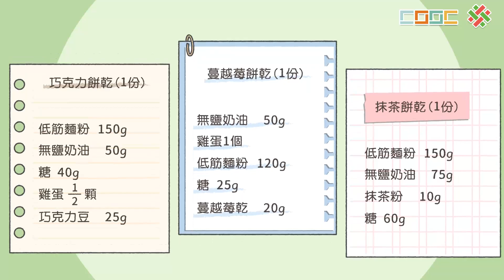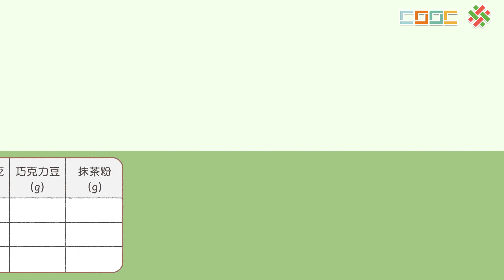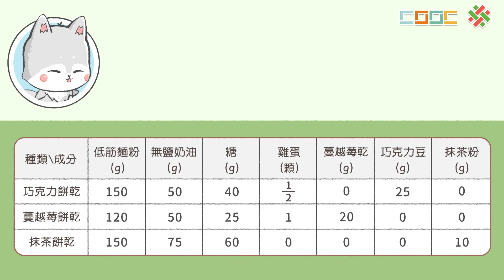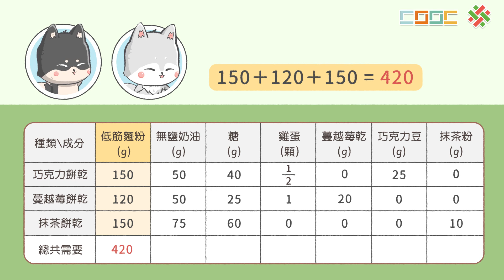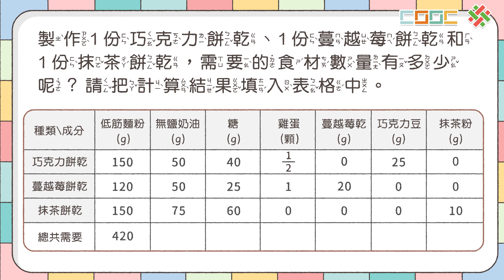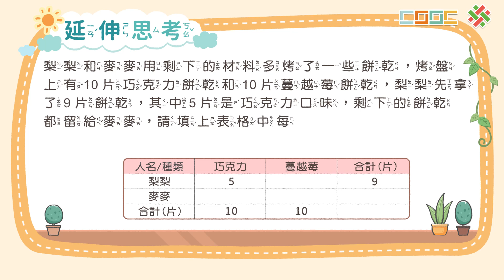108新課綱｜小三數學｜【解題】製作二維表格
🦥 速度太快？調整播放速度為0.75倍速，放慢腳步一起學習！
👀 影片含CC字幕，觀看時歡迎開啟。